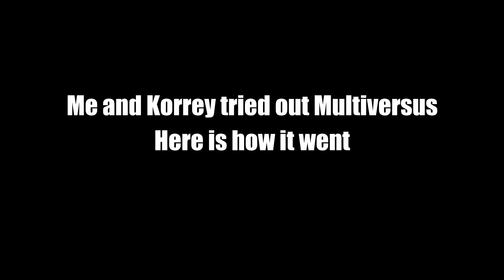See us at Evo next year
Go watch Evo